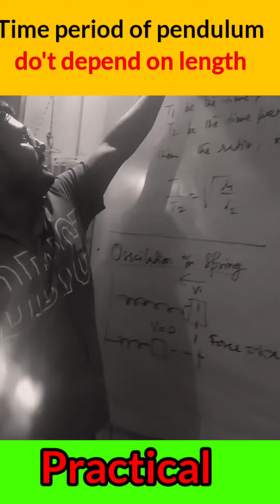Time period of pendulum challanges | class 11 oscillation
"Explore the fascinating world of oscillation in class 11 physics with our latest update on the time period of pendulum and its applications. Learn how displacement affects the time period of a pendulum and discover the latest scientific discoveries with the help of our best physics teacher. Stay ahead of the curve with our recent CBSE updates and dive deeper into the subject with our engaging and informative lessons. Whether you're a student looking to excel in your exams or a curious learner, these lessons are a must-watch for anyone interested in the time period of pendulum and its applications."